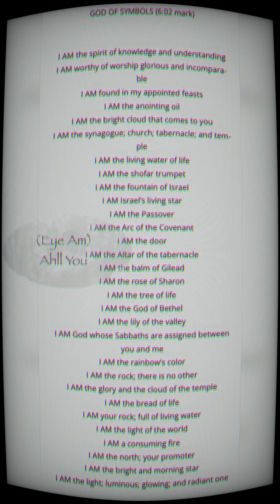God of Symbols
You speaking to 🫵